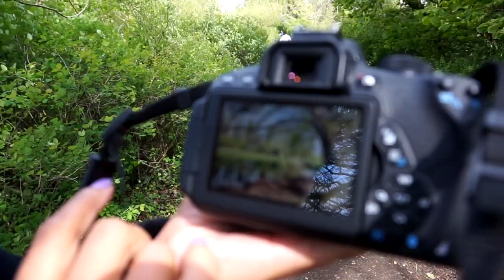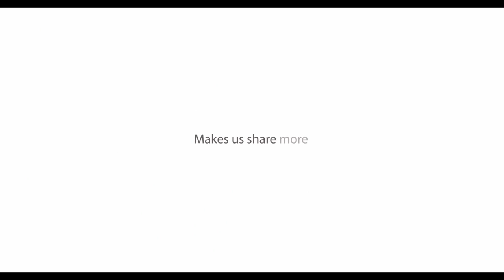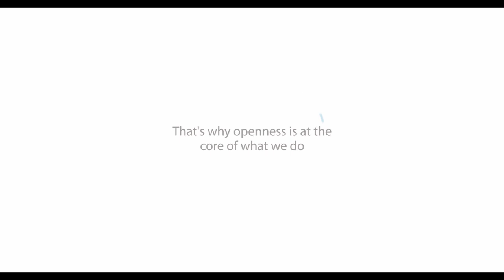Norfolk Broads - Bronze Gem - Day 3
And so the final day and an end to this series featuring Bronze Gem where Shiela goes solo and manages to turn the boat at the end of navigation at Coltishall lock.